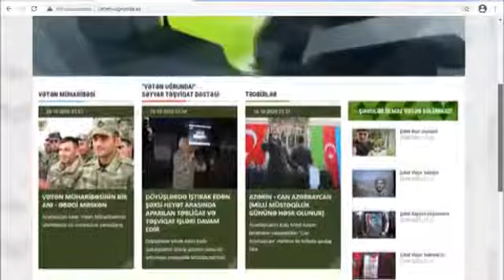Qarabağ Azərbaycandır! devizi altında internet müsabiqəsi keçirilib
Azərbaycan Respublikası Müdafiə Nazirliyinin dəstəyi və Gəncə  Qarnizonu  İdeoloji və Mədəniyyət  Mərkəzinin təşkilatçılığı ilə “Qarabağ Azərbaycandır!” devizi altında yeddi nominasiya üzrə hərbi vətənpərvərlik mövzusunda internet müsabiqəsi keçirilib.
Müsabiqənin məqsədi işğaldan azad edilmiş torpaqlar uğrunda canlarından keçən döyüşçülərin igidliklərini tərənnüm etmək olub. İnternet istifadəçilərinin böyük marağına səbəb olan müsabiqəyə nominasiyalar üzrə 101 iştirakçı qoşulub.
Azərbaycan vətəndaşları ilə yanaşı xarici ölkələrdən də müsabiqədə iştirak etmək üçün qeydiyyatdan keçənlər olub. Müsabiqənin keçirildiyi müddət ərzində 300.000-dən çox baxış sayı olub, ümumilikdə 151.000-ə yaxın şəxs səsvermədə iştirak edib. Yeddi nominasiya üzrə həyata keçirilən müsabiqədə onlayn səsvermə nəticəsində 44 nəfər qalib müəyyən edilib.
Müsabiqədə qalib gəlmiş iştirakçılar diplomla mükafatlandırılıb və onlar üçün ekskursiyalar təşkil edilib.